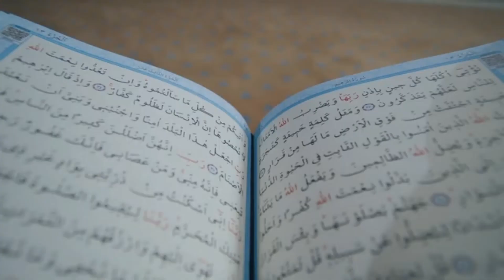2 Din Apne Purse Mein Ye Cheez Rakh Do | Teesray Din Dolat Ayegi | Qurani Wazaif | Qurani Wazifa Dua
2 Din Apne Purse Mein Ye Cheez Rakh Do
 Teesray Din Dolat He Dolat Ayegi
dolat milne ka amal
 Qurani Wazaif
  Qurani Wazifa
Qurani Dua
Islamic Wazaif
Rizq Mein Barkat Ka Wazifa
Dolat Milnay Ka Wazifa
Rizq Mein Barkat Ki dua
wazifa for money increase
dolat he dolat
berri ke patte
beri ke patte for hair
beri ke patte ke fayde in urdu
beri ke patte benefits
beri ke patte se jadu ka ilaj
wazifa for wealth in urdu
rizq milne ki dua
rizq ka wazifa quick